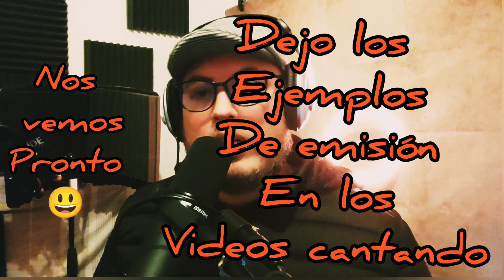Introducción al Rock